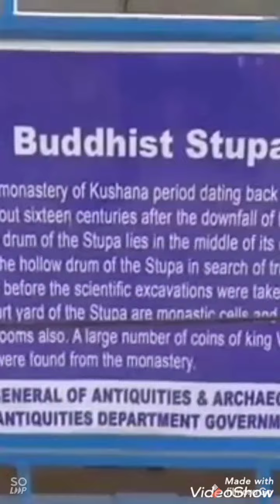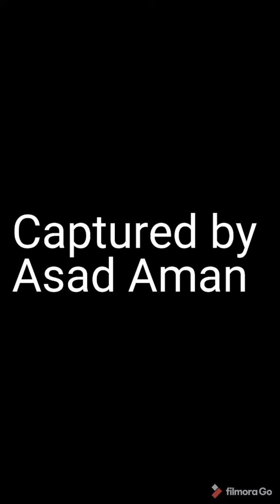History of moenjo daro